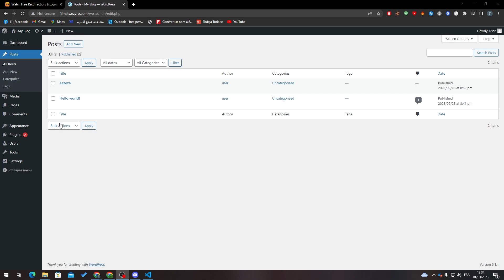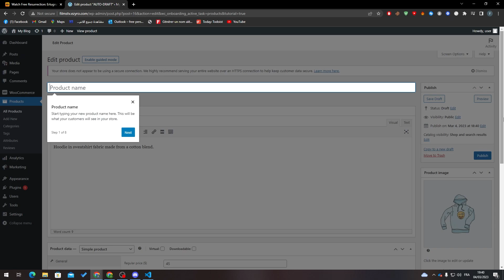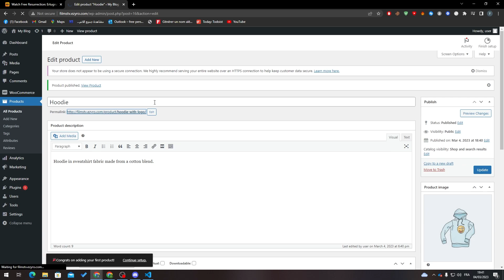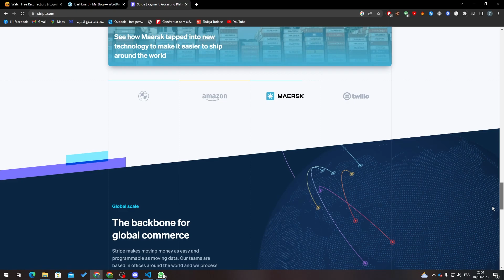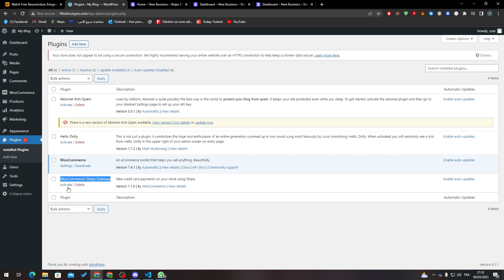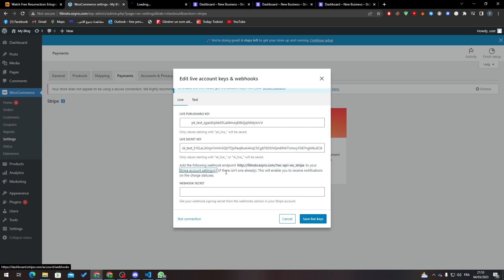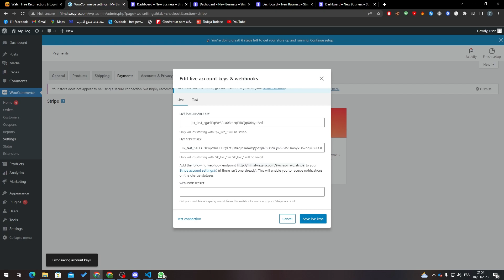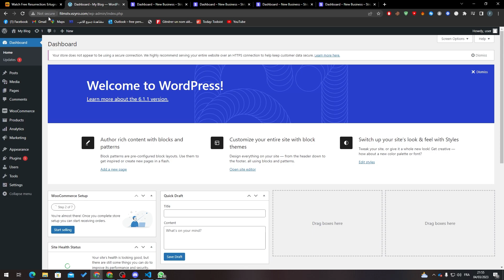How To Add Payment Methods in Wordpress 2025!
Today I show add payment method wordpress,woocommerce payment gateway,payment gateway,how to accept credit card payments online,how to accept credit card payments,wordpress payment plugin,how to create payment form in wordpress,wordpress order form with payment